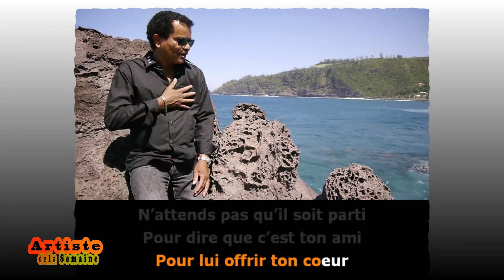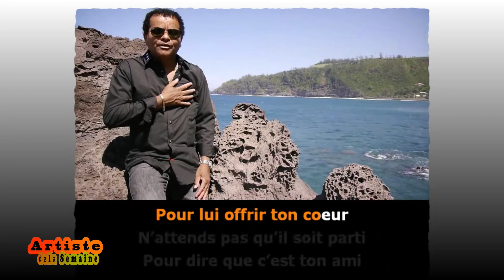Artiste de la semaine avec J P Boyer